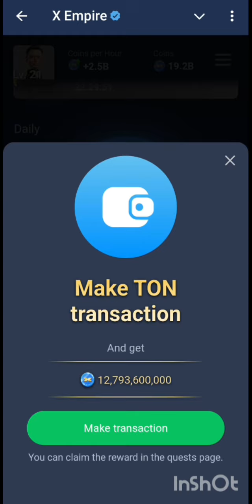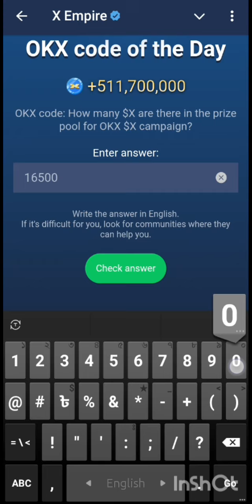17th October X Empire Watch YouTube Video Code Part 1 & 2 || OKX Code Of The Day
17th October X Empire Watch YouTube Video Code Part 1 & 2. OKX Code Of The Day.